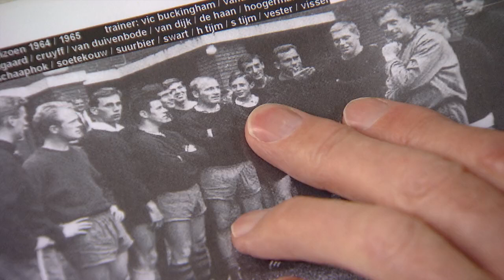Klaas Nuninga: '68 is veel te jong' - RTL LATE NIGHT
Voormalig Ajax-speler Klaas Nuninga staat stil bij het overlijden van zijn oud-teamgenoot Johan Cruijff.